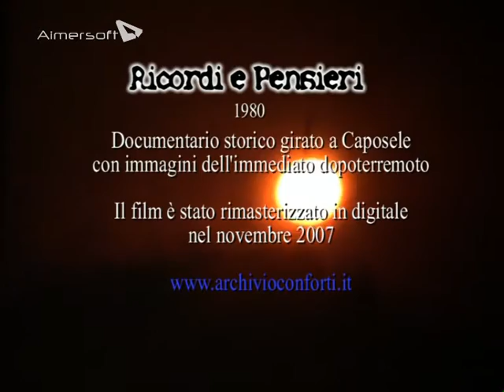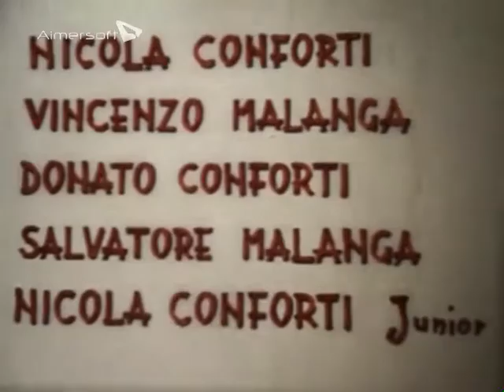Caposele 1980 - ricordi e pensieri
Caposele 1980 - documentario girato nell'immediato dopo terremoto - edito da "La Sorgente" a cura di Nicola Conforti- testi- immagini e foto di Nicola Conforti jr.- testi di Vincenzo Malanga - voce narrante Donato Conforti. Immagini strazianti e emozionanti dopo l'immane tragedia che ha sconvolto Caposele e le sue coscienze. Rivedere il lungometraggio  dopo tanti anni è sicuramente un forte dolore. Buona visione a tutti.